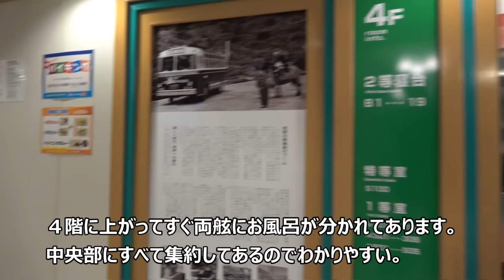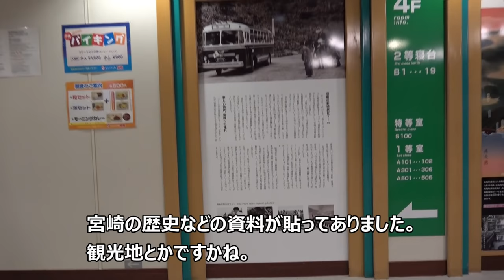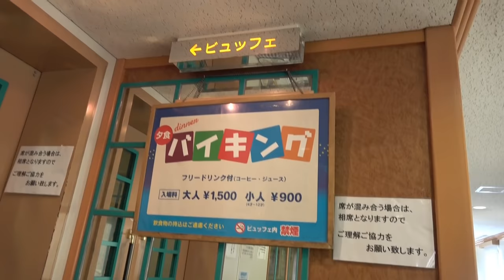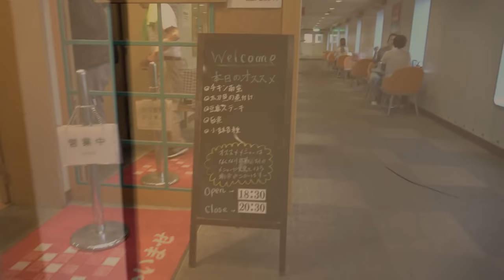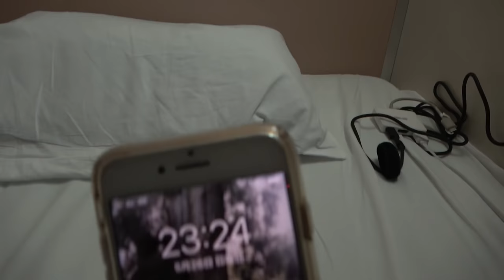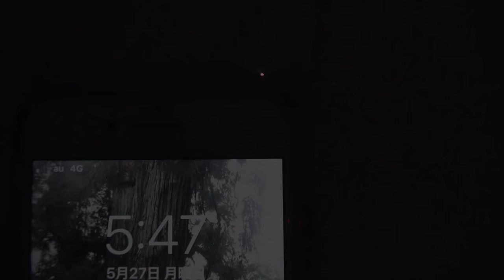宮崎カーフェリー 神戸港～宮崎港[That's旅行・交通][フェリー乗船記]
６月に宮崎まで宮崎カーフェリーを使って移動したときの動画を再編集しました。
夕焼けがきれいで、素材としてはとても良かったので、不要な部分をカットしBGMの使用をすくなくしました。